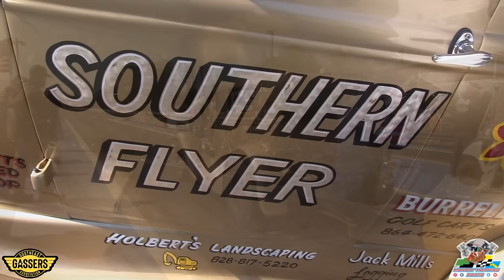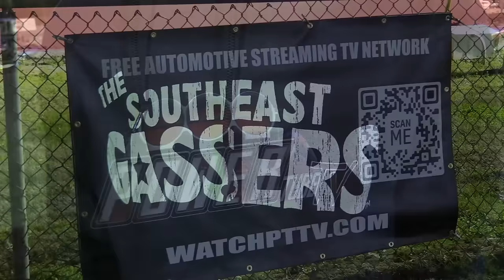Gassers Are Back! Southeast Gassers Association 2024 Season Opener | A/Gas Eliminations | Brainerd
Gassers are back! The Southeast Gassers Association season opener at Brainerd Motorsports Park just north of Ringgold, Georgia, and just south of the Tennessee state line was a massive success. SEGA competition is now at full song with their high revin' and gear jammin' action.

This is a full eliminations recap of the A/Gas category. They are 6 pounds per cubic inch period correct racing gassers that are the fastest and quickest in SEGA competition. You'll see the cars and track and hear from them as Monday Morning Racer host Lee Craft showcases the wheel standing marvels.

A full race recap will be produced by @watchpowertubetv.

SEE the MMR photo album from the day.